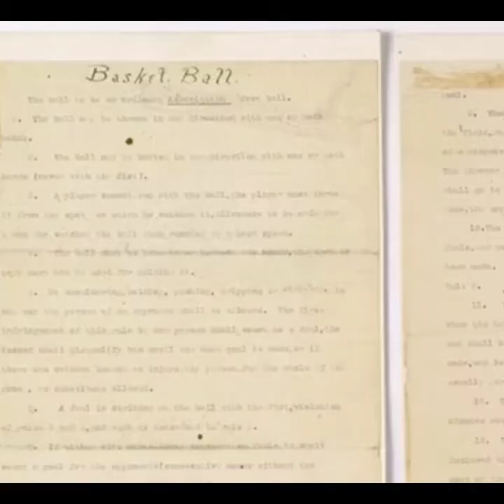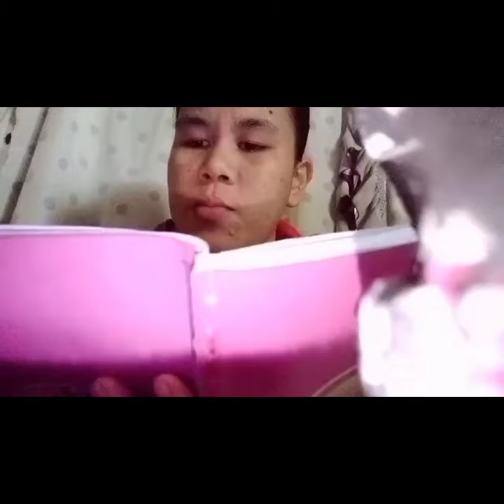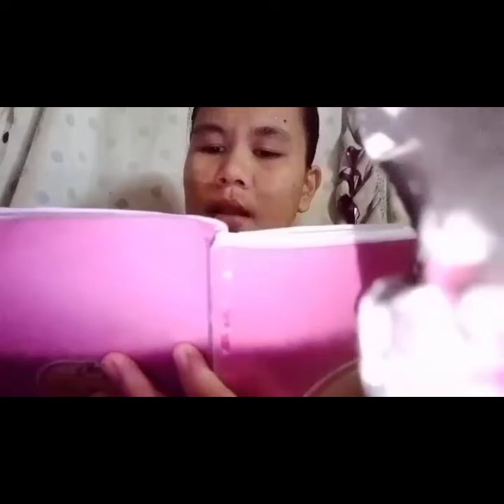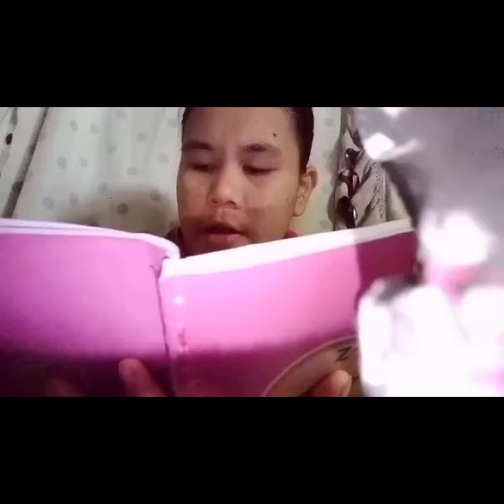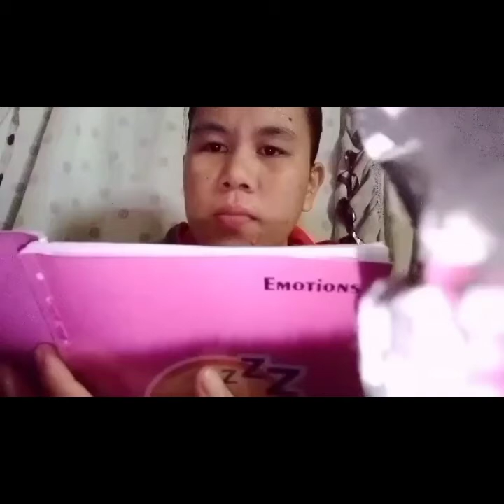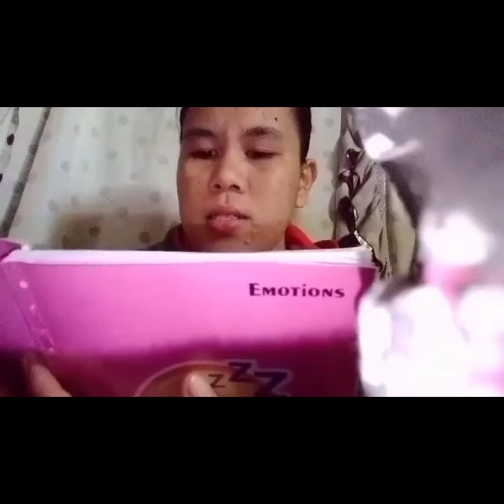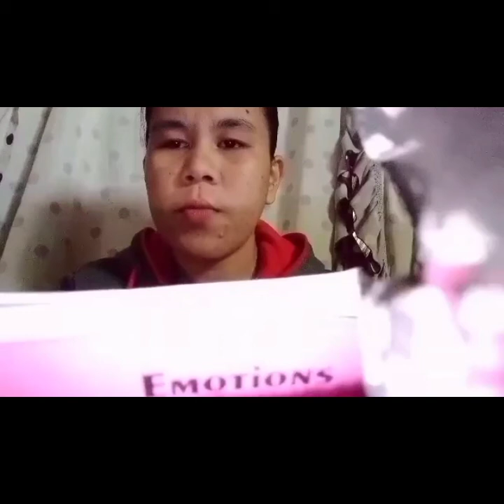final exam in Physical Education (Team sports) history of volleyball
history of volleyball 🏐